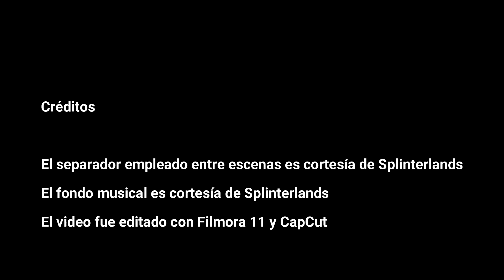Battle Mage Secrets: WEAK MAGIC